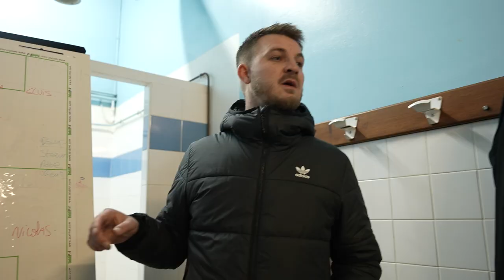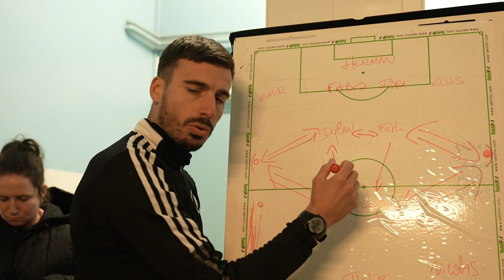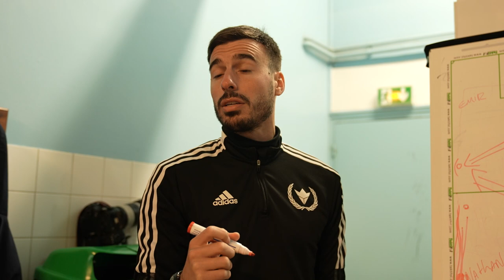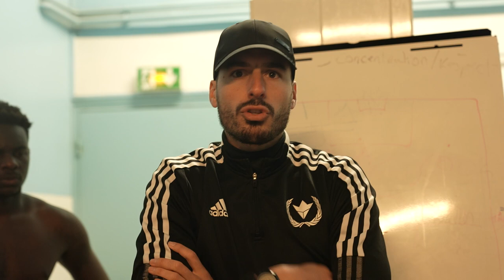ON JOUE UNE D2 AU TOUR 3 DE COUPE DES YVELINES ! (ÉPISODE 12 - SAISON 22/23)